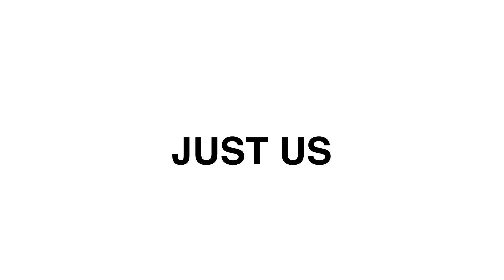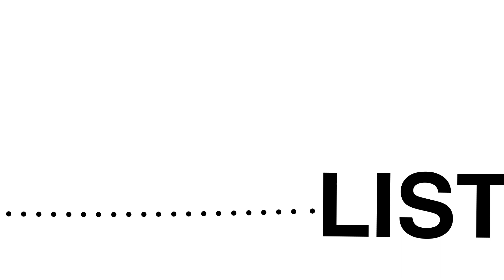Design, Film, Illustration and Visual Effects with D5 Media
We're a creative productions company based in Huddersfield, West Yorkshire. We offer high production value video production along with an array of in house media services.

From start to finish we make sure that we understand the needs of our clients. We place great emphasis on talking to our customers to ensure that the correct messages are communicated before, during and after the production process. Our clients are involved from start to finish.

 All our projects use online management systems to ensure that up-to-date progress can be monitored on both sides. We welcome client feedback during a project in order to
ensure complete satisfaction.

We pride ourselves on keeping up with the latest trends and technology to ensure that video projects can be engaging, informative, memorable and up-to-date. As media experts communication is our tool, it is key to everything we do.